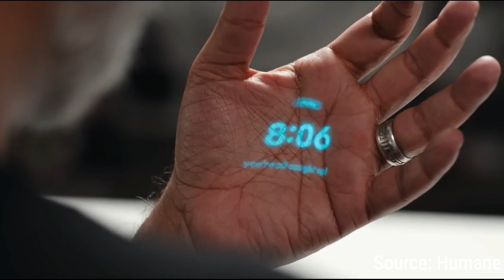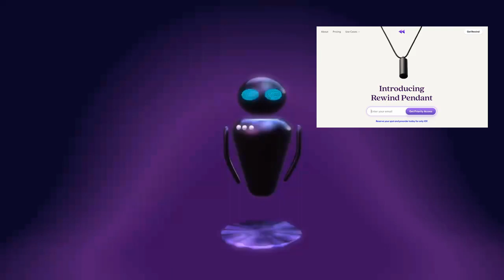Humane AI Pin: Launch & First Look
Humane has launched its secretive AI Pin product.  A first look at the device and launch video.

☕️ Buy Tech a coffee → link.techteardown.xyz/coffee

00:00 Intro
00:40 First look at Paris Fashion show
01:40 Launch Video
08:29 Other AI devices